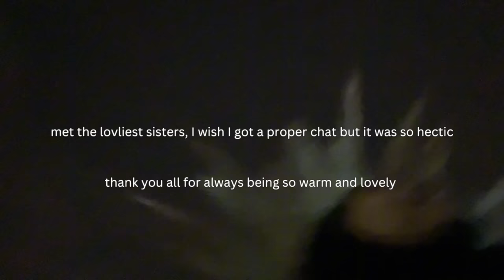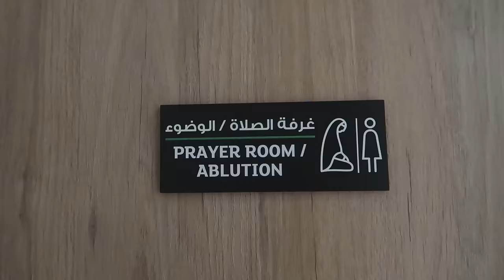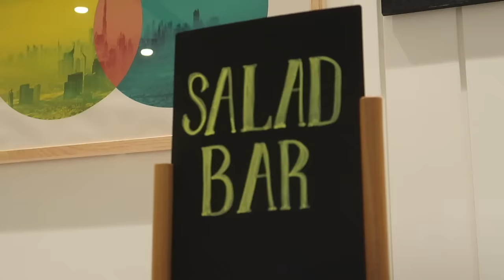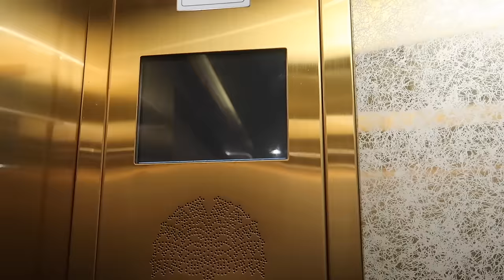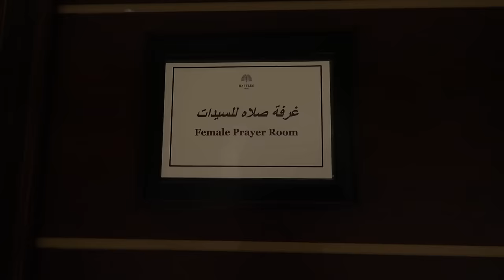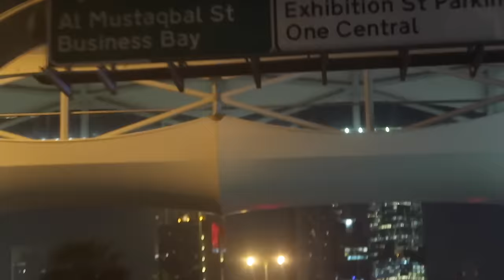Dubai Ramadan Week 2 Vlog ✨ Mufti Menk Islamic Lecture, Abayas Shopping, Cafes & Burj Khalifa |2024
Hey guys spend week two in Ramadan with me.

Dubai Diaries ♡ Ramadan vlog 2024 ✨ Mufti Menk Lecture, Abayas Shopping, Cafes, Burj Khalifa & Iftar

Questions:
What’s your name? Rahma
Where do you live? : London (temporarily in Dubai)
Where are you from?: Somalia
What languages do you speak? Somali & English
What camera do you use? Cannon G7x mark II
Religion: Muslim Alhamdulillah
Favourite colour: Pink :)